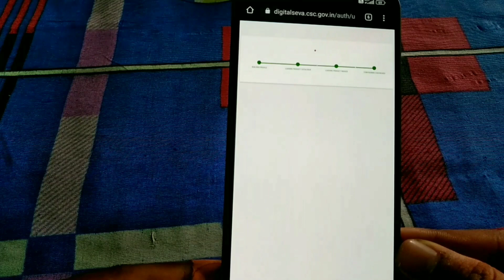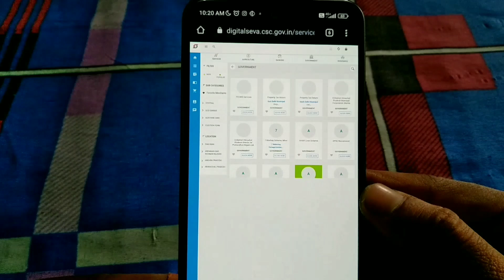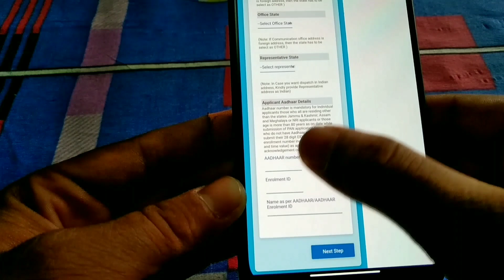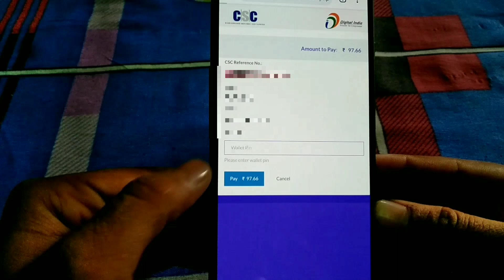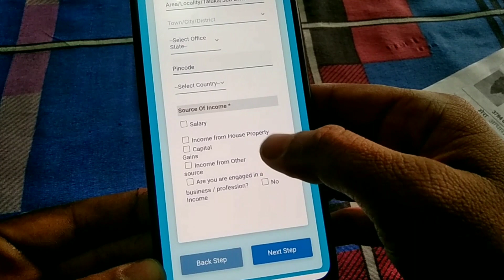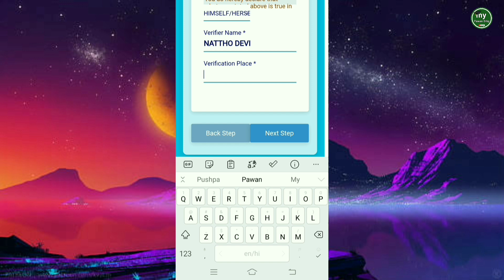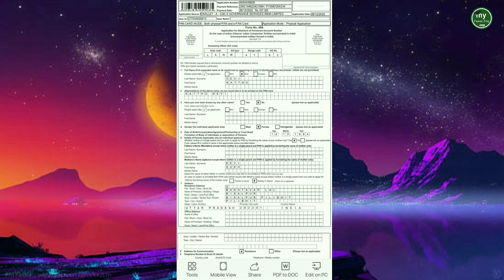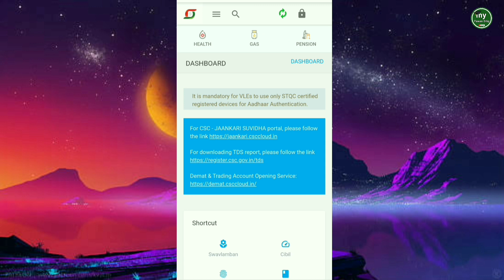pan crad kaise banaye | pan card apply online Part-1 | how to new pan card online apply Pawan Dilip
how to new pan card apply online - pan crad kaise banaye | pan card apply online by My Pawan Dilip 🔥

Pan card kaise banaye Pawan Dilip, pan crad online apply, new pan card csc se kaise banaye, csc se pan card kaise banaye,
Pawan Dilip, MY PAWAN DILIP, PAWAN MY.

Pan card kaise banaye, online pan card kaise banaye, moblie se pan card kaise banaye, pan card se pan card kaise banaye,
csc se thumb wala pan card kaise banaye
biometric se pan card kaise banaye Pawan Dilip, pan crad kaise banaye Pawan Dilip
pan card thumb impression process nsdl telugu by My Pawan Dilip
अंगूठे वाला पेन कार्ड कैसे
पैन कार्ड कैसे
पैन कार्ड कैसे बनाएं
पैन कार्ड कैसे बनाये ऑनलाइन
पैन कार्ड कैसे डाउनलोड करें
पैन कार्ड कैसे बनाया जाता है
पैन कार्ड कैसे चेक करें
पैन कार्ड कैसे बनवाएं
पैन कार्ड कैसे निकाले
पैन कार्ड कैसे बनाएं मोबाइल से
पैन कार्ड कैसे बनाएं ऑनलाइन
पैन कार्ड कैसे देखें
biometric se pan card kaise
banaye
biometric se pan card kaise banaye nsdl
biometric se pan card kaise banaye uti
fingerprint se pan card kaise banaye csc
fingerprint se pan card kaise banaye 2022
banaen
emitra se biometric se pan card kaise banaye
paynearby se biometric se pan card kaise banaye
nsdl me fingerprint se pan card kaise banaye
fingerprint se pan card kaise banaye mobile se

pan card download suhas Guru

pan card correction online Guru

pan card number suhas Guru computer

pan card aadhar card link My Pawan Dilip

pan card apply online tamil by My Pawan Dilip

pan card apply Pawan Dilip

pan card kho gaya hai kaise nika Pawan Dilip

how to new pan card apply online 2022

how to new pan card download

how to new pan card apply

how to new pan card apply online 2022 tamil

how to new pan card apply online 2022 telugu

how to new pan card

how to new pan card apply online

how to new pan card status

how to new pan card create

pan card kaise banaye computer

se

pan card kaise banaye csc se

pan card kaise banaye 18 sal ke niche

pan card kaise banaye mobile se free me 2022

pan card kaise banaye laptop se

pan card kaise banaye phone se

pan card kaise banaye free me

pan card kaise banaye apne mobile se

online pan card kaise nikale

online pan card kaise banaen

online pan card apply kaise karen

ऑनलाइन पैन कार्ड कैसे बनाएं

online pan card kaise download karen

online pan card kaise check karen

new pan card kaise banaye mobile

se

new pan card kaise banaye online

new pan card kaise banaye csc se

new pan card kaise banaye mobile se 2022

new pan card kaise banaye apne mobile se

new pan card kaise banaye nsdl

new pan card kaise banaye phone se

new pan card kaise banaye online 2022

new pan card kaise banaye ghar baithe

new pan card kaise banaye 2022